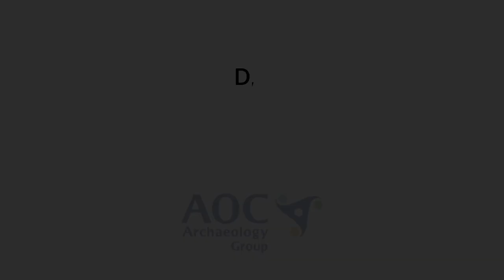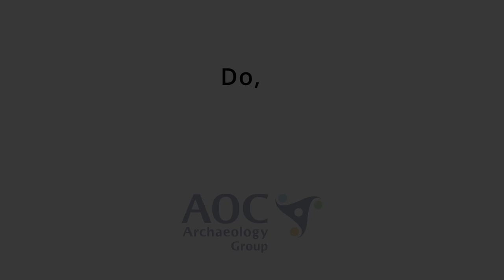Introduction to TAFAC 2021 Conference Chairman’s Opening Remarks